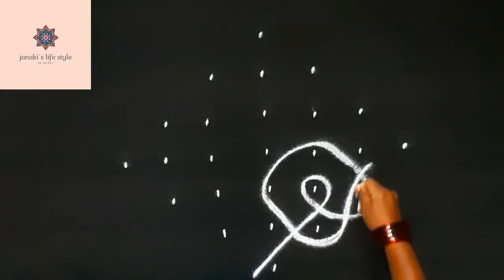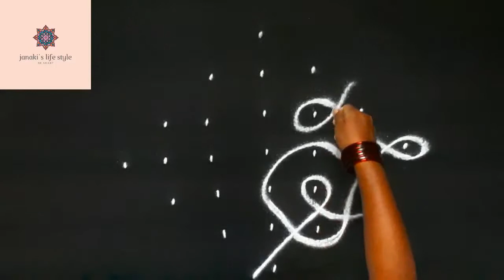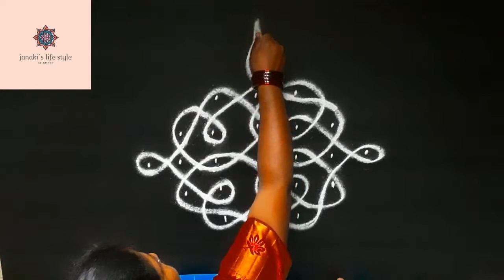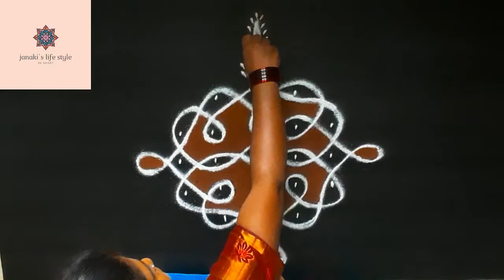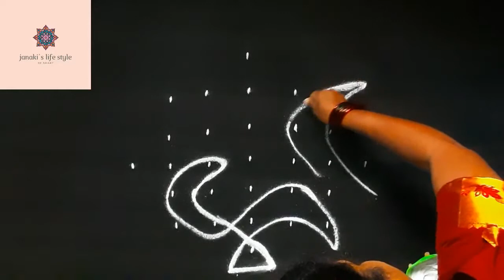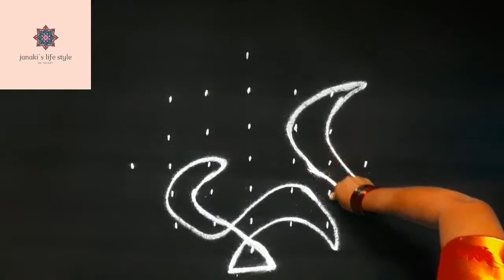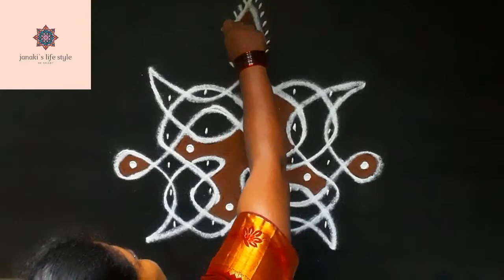kabi kolam || 2 kolam || simple kolam || very easy kolam || janaki`s lifestyles *514*